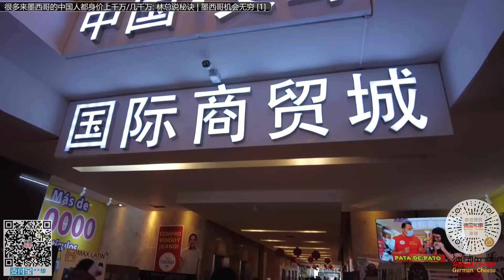很多来墨西哥的中国人都身价上千万/几千万: 林总说秘诀 | 墨西哥机会无穷 [1]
作为北美自贸区成员之一, 墨西哥机会很多. 中国人可以在此大显身手, 事业丰收.